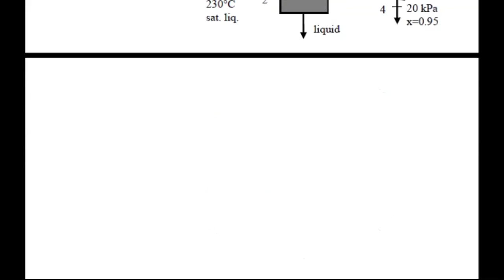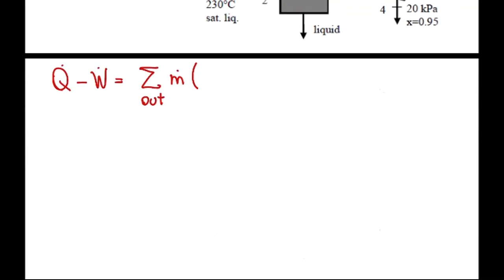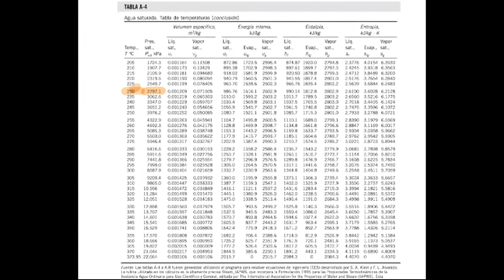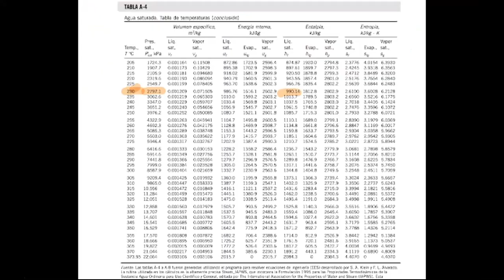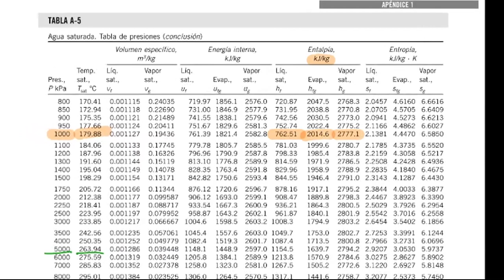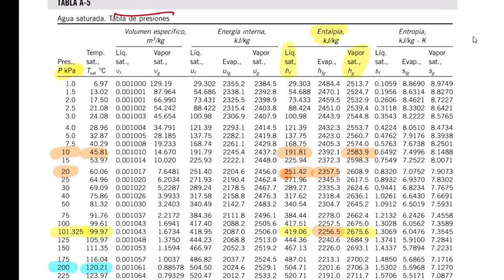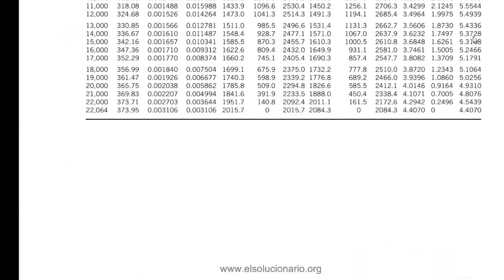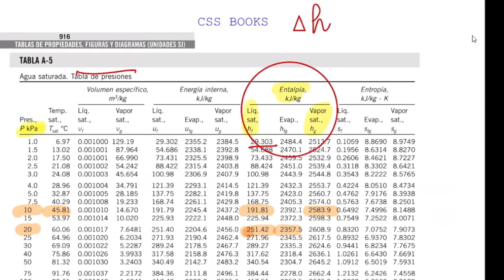QUIB4042 - 1era Ley TD en sistemas abiertos P2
Fuente: Termodinámica de Cengel